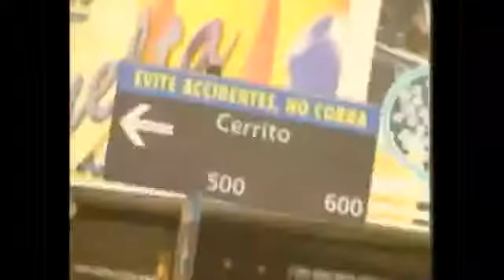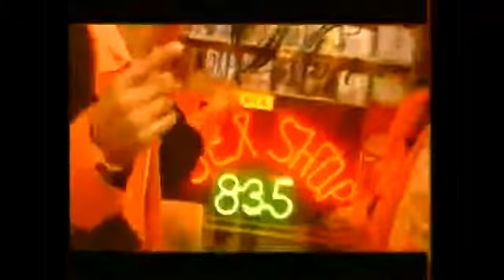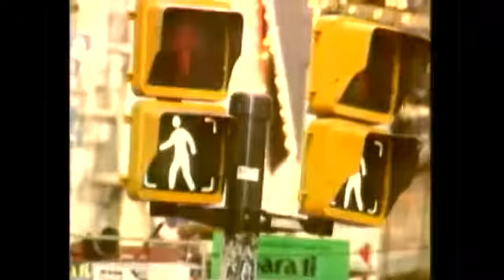Media Naranja Vete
cumbias del recuerdo